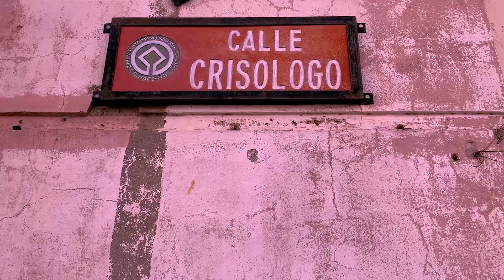Ilocos | Philippines | Travel Video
Never get so busy making a living that you forget to make a life.